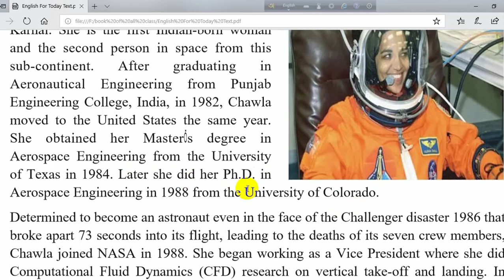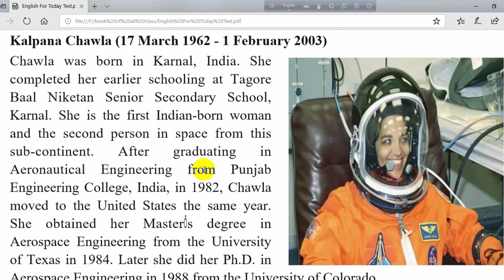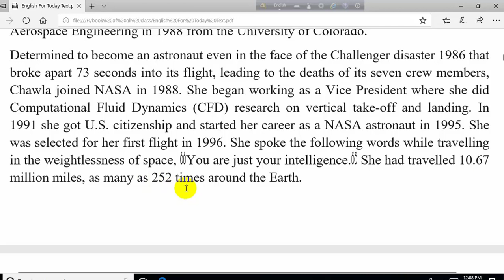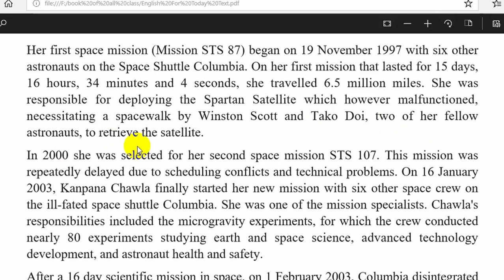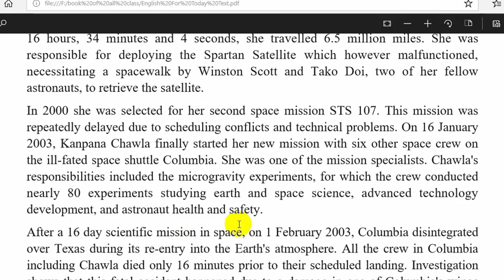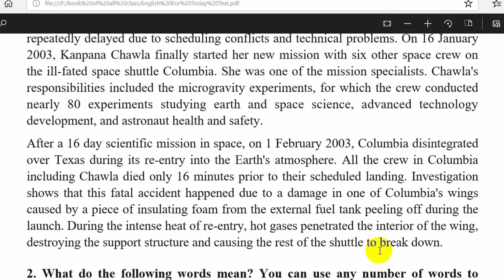Kalpana Chawla ||Two Women|| HSC English first paper